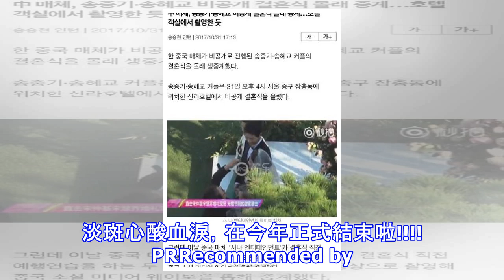章子怡是狗仔？陆偷拍直播双宋婚礼 韩媒气炸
章子怡是狗仔？陆偷拍直播双宋婚礼 韩媒气炸 韩国媒体对「碎乐娱乐」直播双宋婚礼的报导颇有微词。（图／翻摄微博） 宋仲基与宋慧乔昨下午在新罗酒店举办世纪婚礼，不少宾客现身祝贺，现场星光云集，双方粉丝都被两人幸福氛围感染。不过整起婚礼属于非公开，但大陆「碎乐娱乐」却全程公开直播，让韩媒相当不满；尤其有网友发现该公司法定代理人为汪峰，加上章子怡又受邀这场婚礼，她就被质疑「刚好当狗仔？」 传天价获得！宋慧乔捧花超稀有 为了双宋婚礼，几乎全韩国媒体都挤在酒店门口，甚至还有媒体出动空拍机想捕捉两人婚礼时刻。不过同一时间，大陆「碎乐娱乐」就以「高空视角」拍到双宋婚礼全部过程，更大方在网上直播，事后被韩媒抨击...